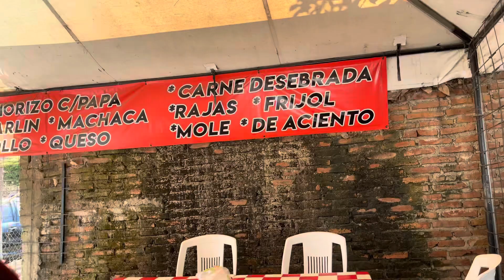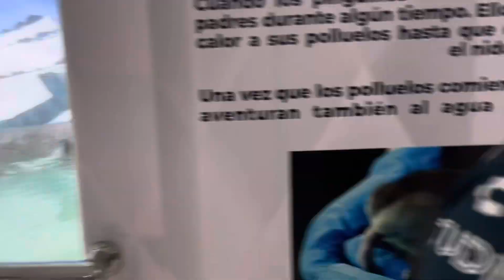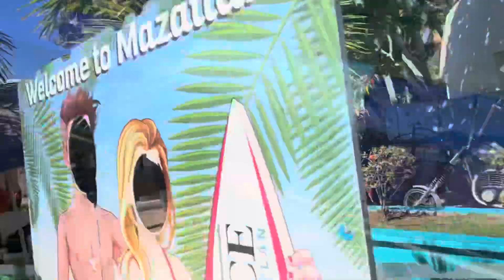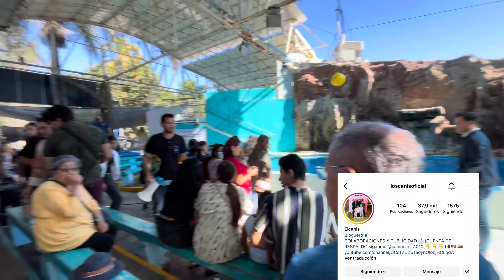POR PRIMERA VES VAMOS AL ACUARIO DE MAZATLAN🕺🏻CON TODOS MIS HIJOS❤️ (LOSCANIS)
Gracias por todo el apoyo espero les guste este video y también todo mi contenido que les gravó y les comparto para ustedes siempre al pendiente de todos sus mensajes